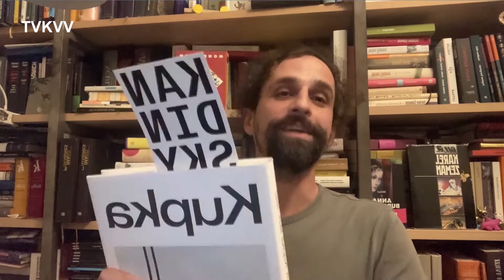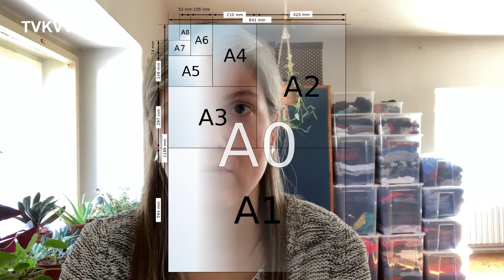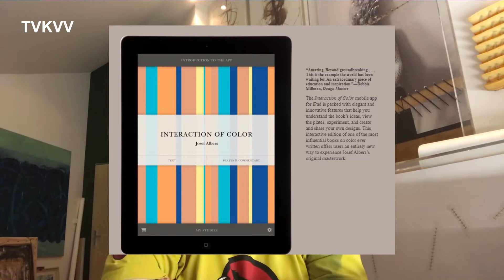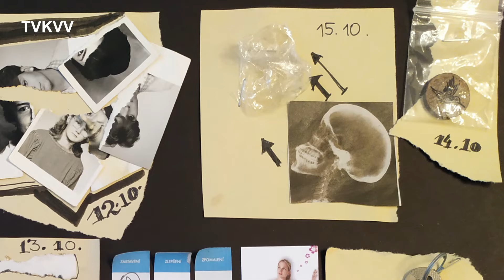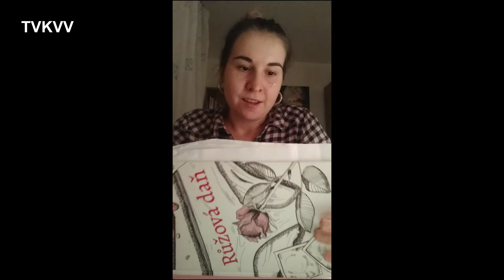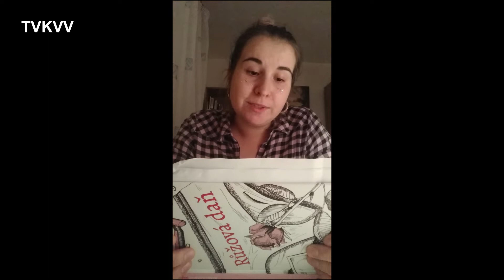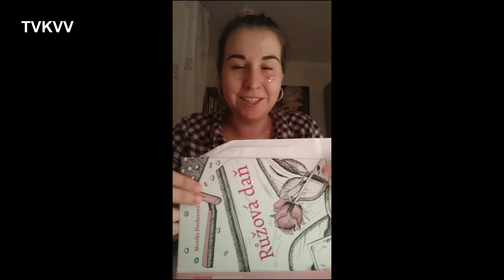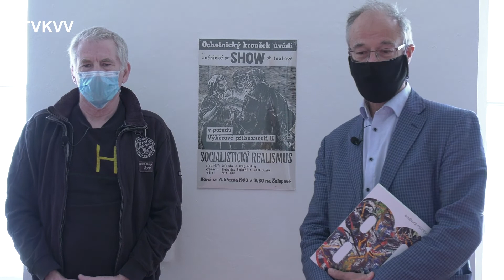TVKVV – středa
Katedra výtvarné výchovy PdF MU v Brně vysílá každý večer 2. – 8. listopadu 30-ti minutové pásmo videopořadů vyrobených speciálně pro Brno Art Week.

FAAQ - Frequently Asked Art Questions 00:15
Téma: Jak nakreslit koně?/ Technologické stížnosti.
Studentky učitelství pro základní školy kladou otázky: Na co jsem se bála zeptat své učitelky výtvarné výchovy a učitelé z řad pedagogů a doktorandů Katedry výtvarné výchovy PdF MU na ně odpovídají.

 (redakce: Marta Kovářová, Tereza Sikorová, Jana Ovčáčková)

DOMÁCÍ VERNISÁŽ 11:14
Nemůžete své právě dokončené dílo prezentovat v galerii? Uspořádejte domácí vernisáž!
Studenti předmětu Prostorové tvorby Matěje Smetany odhalují vlastní díla u sebe doma. Nebude chybět ani úvodní slovo, hudba a občerstvení!

Vystavující: Michaela Kurbelová
(redakce: Matěj Smetana, Marta Kovářová)

INSPIRÁTOR 15:09
Jak rozvíjet kreativitu a zprostředkovávat výtvarné umění svým studentům a žákům na dálku? Formou výzvy pro učitele a galerijní pedagogy jsme získali příklady konkrétních zadání, které mezi žáky/studenty zarezonovaly a podnítily je k přínosným úvahám či k tvorbě.
inspiruje:
Magdalena Musialová - KARAKOLÁŽ AKA KORODENÍK, Gymnázium, Ostrava- Hrabůvka
 (redakce: Marta Kovářová, Petra Pavlíčková, Veronika Svobodová)

AUTORSKÉ BÁSICKÉ ČTENÍ 18:18
Autoři z řad začínajících i etablovaných básníků čtou svoji báseň v prostředí, které pro ni vybrali.

Veronika Zárubová, HOVNO HOŘÍ!, rukopis autora
Mojmír Kubik, ACH, BYROKRACIE, rukopis autora
Monika Fischerová, BEZ NÁZVU, rukopis autora
(redakce: Eliška Lomičová, Zbyněk Fišer)

DAD: Dílo–Autor–Dialog  21:37
Jak k nám promlouvají díla ve veřejném prostoru? Kde můžeme potkat umění a kdo za tím vším stojí? Krátké reportáže Radka Horáčka s tvůrci z veřejně dostupných míst v Brně, do kterých promlouvá umění.

Dílo: TATRAPLÁN 21:36
Autor: Blahoslav Rozbořil
Dialog: Radek Horáček

(redakce: Jana Francová, Radek Horáček)

REKLAMA 26:23
Práce studentů předmětu Výtvarná akce a Nová média na téma jak tvořivost pomáhá přežít COVID.

Veronika Ačová

(redakce: Marta Kovářová, Jana Francová)

ARTROZCVIČKA S BRNĚNSKÝMI SOCHAMI 27:01
Odlepte se od svých online povinností a protáhněte se s performery! Autorské artové adaptace rozcvičky mají blahodárný účinek na tělo i duši! Každý den na závěr pásma TVKVV

Předcvičuje: Šimon Kříž
(redakce: Šimon Kříž)